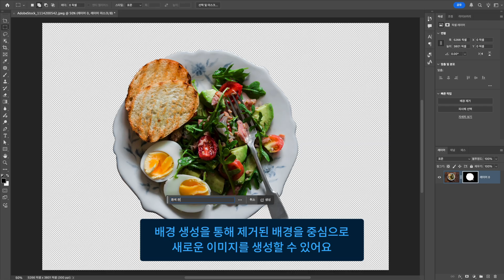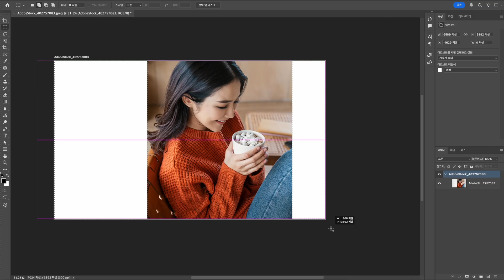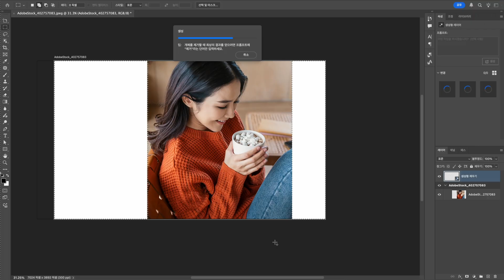포토샵 생성형 AI 기능 추천 활용법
생성형채우기 생성형 확장 등 포토샵 AI 기능 파헤쳐보기! 꼭 알아야 할 생성형 AI 기능들을 알아보세요!

00:00 생성형채우기로 사진에서 모르는 사람 지우기
00:44 배경 제거와 생성으로 사진 퀄 업그레이드
01:02 사진 비율이나 크기가 아쉽다면? 생성형 확장으로 사진 사이즈 늘리기
01:25 이미지 생성 기능으로 무슨 이미지든 손쉽게 생성하기